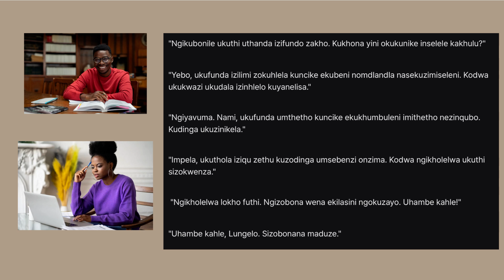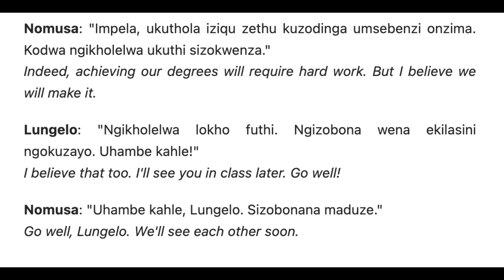Zulu Conversation. Students 2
A new range of Zulu convos with ai voices, natural speed then slow with translation.